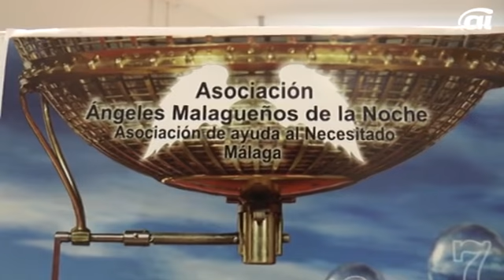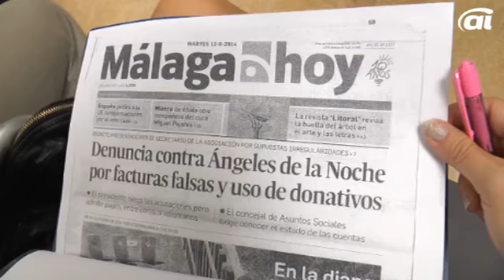Los Ángeles Malagueños de la Noche pierden el 20% de las donaciones tras los escándalos sobre irregu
Autor: Princesa Sánchez